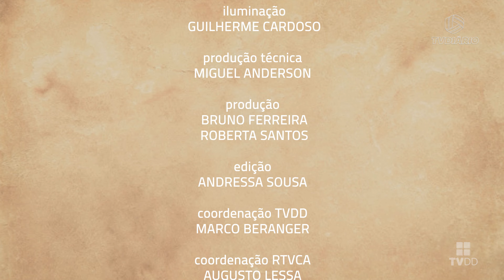Sons da Casa - Carlinhos Crisóstomo - Cearensidade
O PROJETO SONS DA CASA
O Programa Sons da Casa é fruto de um trabalho coletivo que envolve os diversos setores da instituição. A partir de investimentos feitos em equipamentos e da qualificação da equipe técnica, tornando a infraestrutura compatível com qualquer tipo de emissora ou produtora brasileira, a produtora da Casa conquistou um nível de excelência nas execuções e gravações dos musicais promovidos pela instituição.

Neste cenário nasceu a parceria entre a Casa de Vovó Dedé e a TV Diário de Fortaleza, emissora pertencente ao Sistema Verdes Mares de Comunicação, onde a Casa através do seu Núcleo de Produção de RTVCA e da TVDD passou a produzir a partir dos projetos de shows e apresentações musicais promovidos pela instituição o referido programa e a TV Diário com a responsabilidade de exibi-lo semanalmente em horário nobre na sua grade de programação.

Esse projeto é responsável por reunir e massificar a divulgação de toda a excelência que a Casa de Vovó Dedé acumulou nos últimos anos, por meio das suas produções musicais como o Revelarte, Palco Aberto, Mestres e Trovas, shows temáticos, recitais, entre outros. Projetos que possibilitam a descoberta de novos talentos, o incentivo aos artistas locais, e a preservação da memória cultural da nossa região, e ainda representa a comprovação de que é possível produzir projetos de exímia qualidade técnica, artística e cultural a partir de um projeto social desenvolvido na periferia de uma cidade como Fortaleza/Ce, contando com a vontade e a determinação de jovens que vivem em situação de risco e vulnerabilidade social.

Todo o material produzido também é veiculado no canal da TVDD no Youtube – a TV Web da Casa de Vovó Dedé.

O programa que aborda estilos musicais diferenciados é composto por três blocos com quadros curtos, e tem duração de 52 minutos. O “Sons da Casa” tem como objetivos: apresentar música de qualidade, fortalecer a cultura regional, e dar visibilidade aos talentos locais; promovendo jovens artistas e incentivando os mais experientes, contudo o mais importante é a oportunidade que os alunos assistidos pela Casa em seus diversos setores, seja alunos de música ou dos cursos profissionalizantes na cadeia produtiva do audiovisual possam tem uma poderosa ferramenta de aprendizagem prática. O programa também conta com entrevistas curtas com artistas e personalidades ligadas à cultura. Todo último sábado de cada mês é exibido um programa especial onde um cantor, músico ou compositor é homenageado.

Facebook: Casa de Vovó Dedé